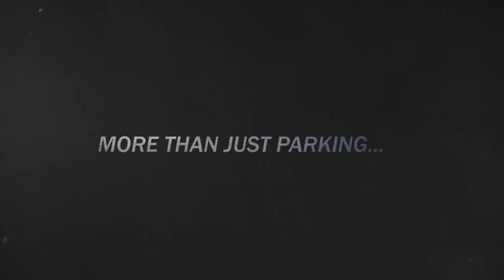Top 5 High graphics Multiplayer games For Android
Hello Gamers to aj hum bat karngi Top 5 High graphics Multiplayer games For Android ke bare mein

Subscribe karo hamre channel ko aur like button hit karo, aur humein comments mein batao ki aapko ye games kasa laga Gaming ka naya chapter shuru hone wala hai, toh bane rahiye humare saath! 🚗🎮
treasure of games
in our list, we have collected games with/ stunning graphics that allow you to immerse yourself in the game world and enjoy the beauty of every detail!

Thankyou ...🎈🎈🎈